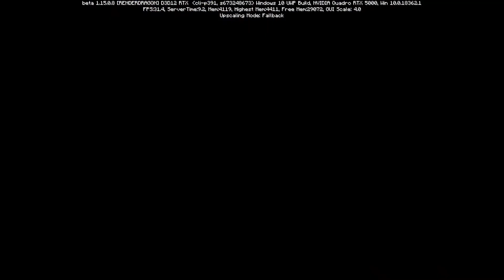Exploring Minecraft with RTX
Map: Imagination island